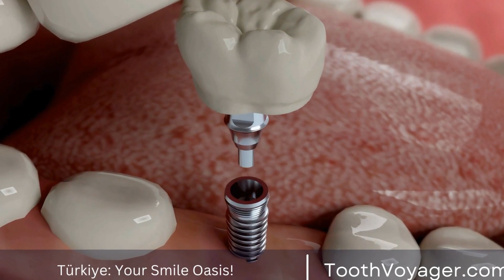Discover the Affordable and High-Quality Dental Care in Turkey - Are You Ready to Save Money on Yo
Telegram Dental tourism in Turkey is a popular choice for those looking for affordable and high-quality dental procedures. With its reputation for skilled dentists and modern facilities, Turkey offers a cost-effective option for individuals seeking dental care. The country's beautiful landscapes and rich culture also make it an ideal destination for combining a vacation with dental treatments. From routine check-ups to complex procedures, Turkey's dental tourism industry provides a comprehensive range of services to cater to every individual's needs. Experience top-notch dental care and explore the wonders of Turkey with dental tourism.